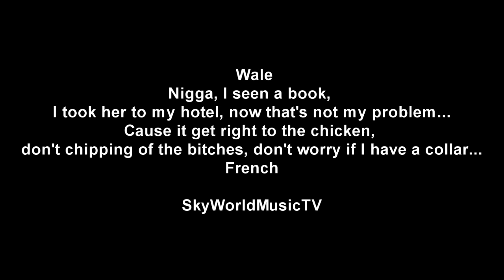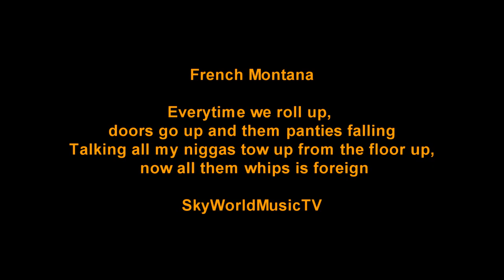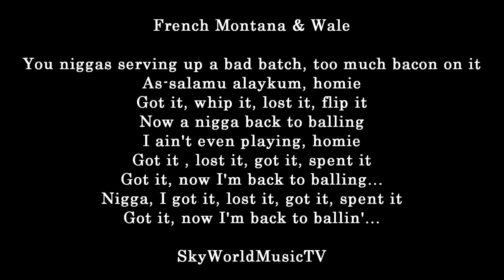Wale - Back 2 Ballin' ft. French Montana (Explicit Lyrics)